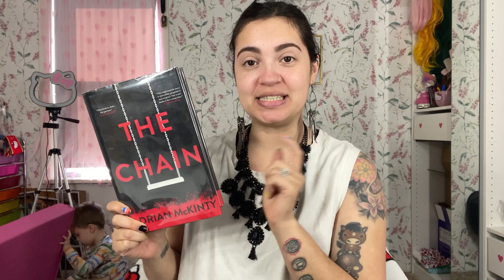Books & Looks Series: The Chain | *spoilers*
Welcome friends to Books & Looks! A series where I talk about the novel I read this week while doing my glam. These videos do contain spoilers if your someone who likes to read going in blindly. I enjoyed reading The Chain and in my opinion gave it a 9/10 :)

Let me know which books you'd love for me to review next!!